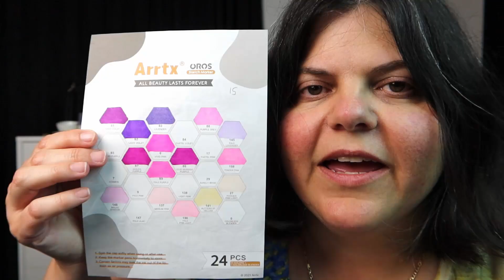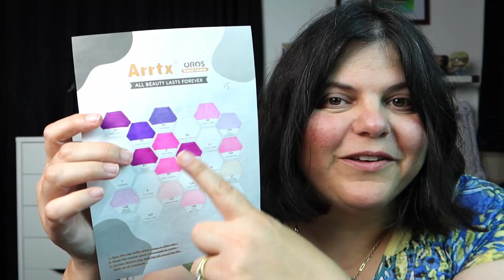Art Studio Catch Up Feb 2023 - Travel Plans and So Many Marker Pens!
Rebecca Tregear
Vermont South
Victoria 3133
Australia

Becky x